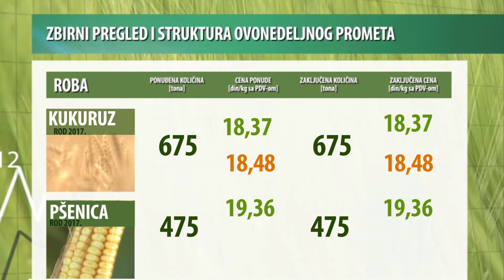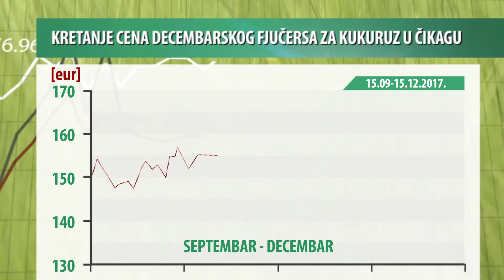Vesti sa Produktne berze za period 11.12.-15.12.2017.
Ovonedeljni promet na „Produktnoj berzi“ bio je 1.225 tona robe, finansijske vrednosti  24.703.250,00 dinara, što je u odnosu na prethodnu nedelju pad za 28,24%,  odnosno 25,90.